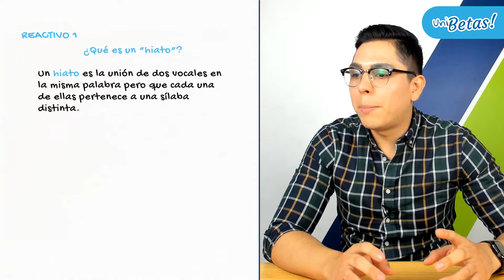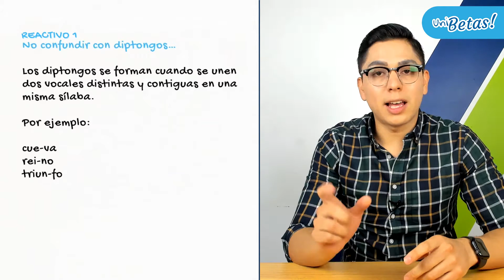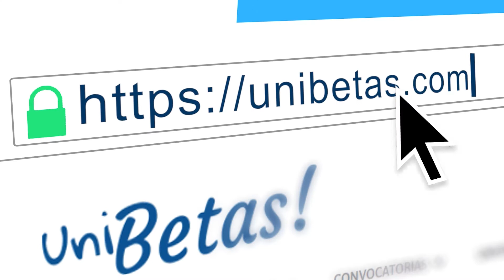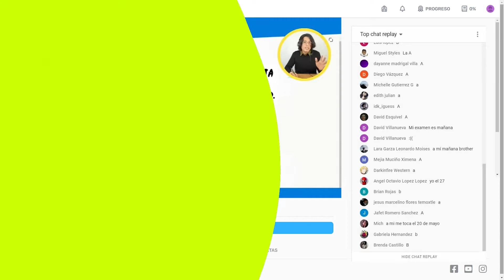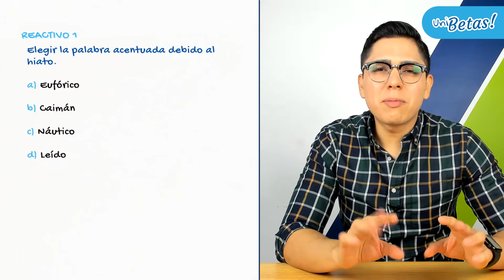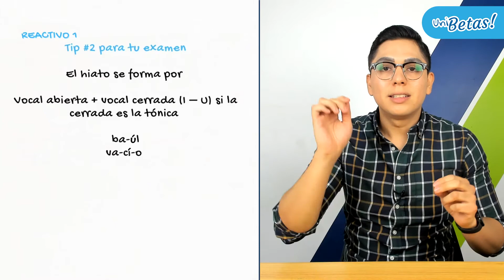Guía IPN Producción escrita Reactivo #1 Guía de Comunicación IPN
En la clase de hoy el profe Luis Carlos resolverá el reactivo #1 de la guía del IPN en la parte de producción escrita.

🔵 Exámenes Simulacro.